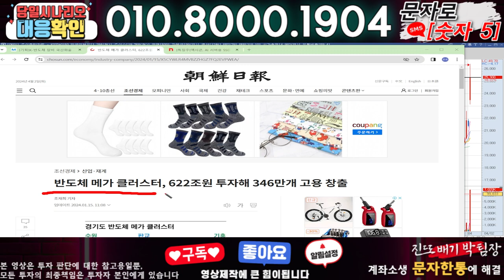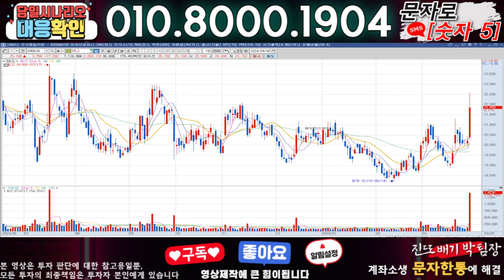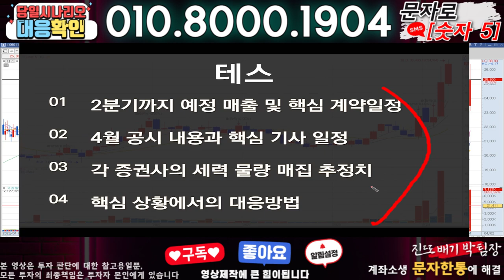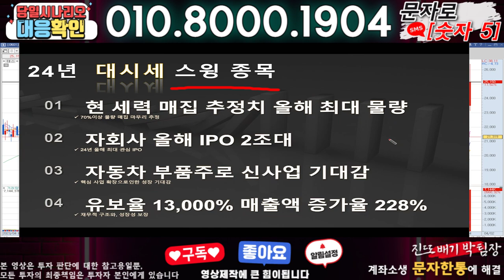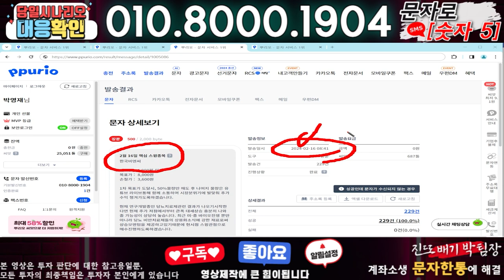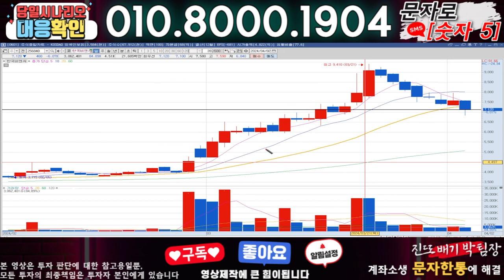테스 ) 3분전 기습속보-공식입장발표!! 무슨일인가?